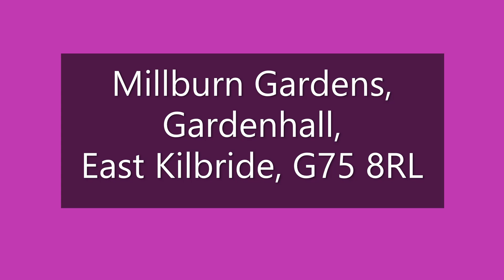Millburn Gardens, Gardenhall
Situated within a highly desirable area is this substantially extended four-bedroom detached villa with many features listed. It is convenient for all local amenities, highly regarded schools, Hairmyres Train Station, regular bus services and motorway network.